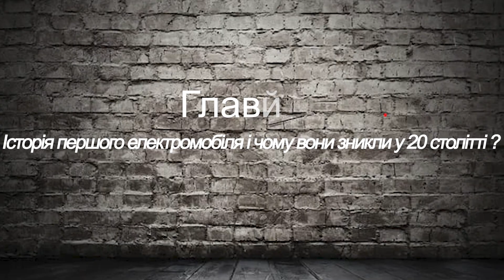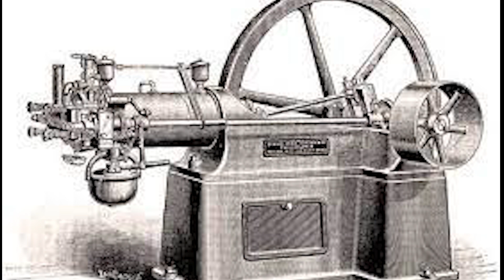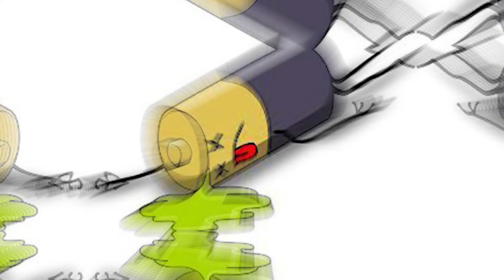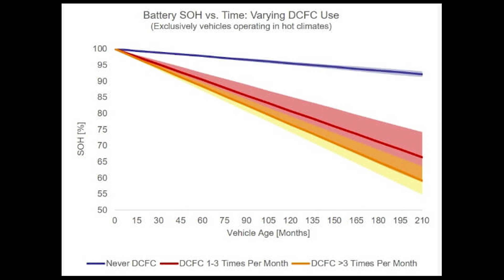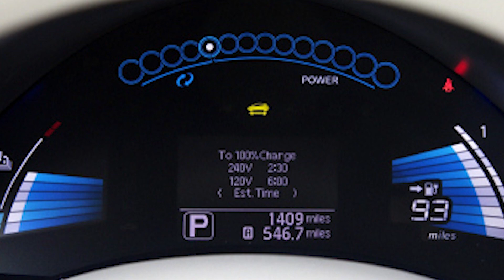ТЕМНА СТОРОНА ЕЛЕКТРОМОБІЛІВ | Вся правда про електромобілі.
Вся правда про електромобілі
Ви дізнаєтесь правду про електромобілі - як вони знищують екологію  та чому автомобілі на ДВЗ поки екологічніші ніж машини на батарейках.
У цьому відео ми розглянемо темну сторону електромобілів, яку мало хто знає і чому вони зникли ще у 20 столітті. Ми поговоримо про негативний вплив електромобілів на довкілля та людей, а також про те, як електромобілі можуть стати загрозою для вашого здоров'я та безпеки. Ви дізнаєтесь, яку правду про електромобілі мало хто знає і чому вам потрібно знати ці факти.

Якщо ви цікавитесь екологією та новітніми технологіями, то це відео стане для вас джерелом важливої інформації. Приєднуйтеся до нас, щоб дізнатися більше про темну сторону електромобілів та її вплив на наше життя.

Тайм-коди для легкого пошуку потрібного  епізоду.
0:00  Інтро.
0:35  Розділ 1 : Історія першого елетромобіля і чому вони зникли у 20 ст.
3:14  Розділ 2 : Темна сторона елетромобілів.
8:26  Чому електромобілі можуть вибухнути.
10:26  Як дурять при купівлі елеткромобілю.